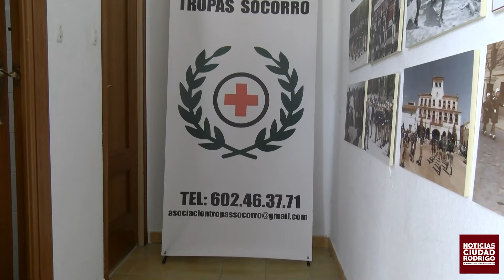Centro de Interpretación de las Tropas de Socorro en Campillo de Azaba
Centro de Interpretación Tropas de Socorro Cruz Roja en Campillo de Azaba (Salamanca).